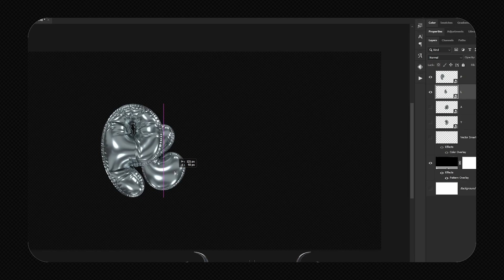PROMO: PLAYFUL TIME - 3D INFLATED LETTERS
Playful Times - 3D Letters

Bring your words to life with Playful Times – a collection of vibrant, inflatable 3D letters! Perfect for creating eye-catching headlines, fun quotes, or unique designs for posters, websites, Instagram, and print materials.